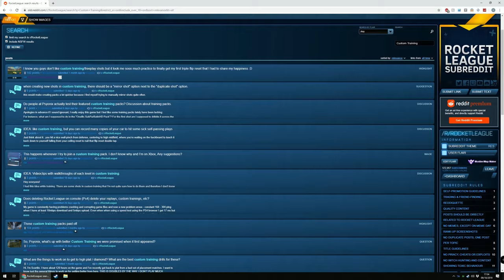BRAND NEW Rocket League Training Mod | Place Objects In Freeplay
2:20 to skip intro.
Development has been slow, but I finally have a working version of a brand new training mode for Rocket League. Place custom objects into the field, create courses to complete, and save and share arenas with your friends. This is the goal, and this is the first look at what I have created.